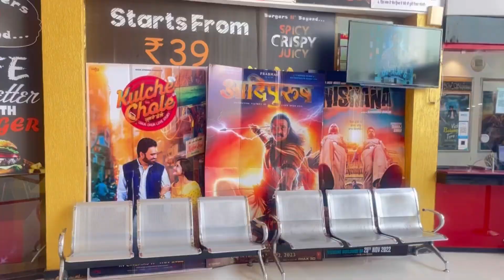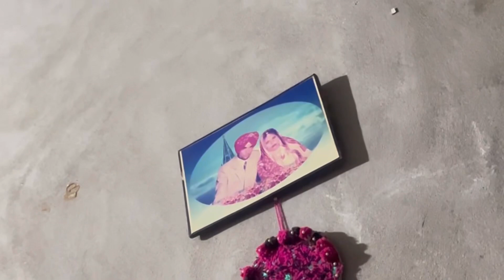Krlo Lehnga Book || Viah Diya Tyariaa Hoiyaa Start